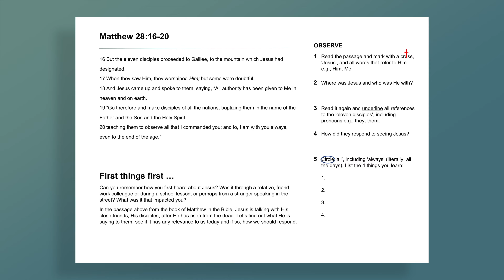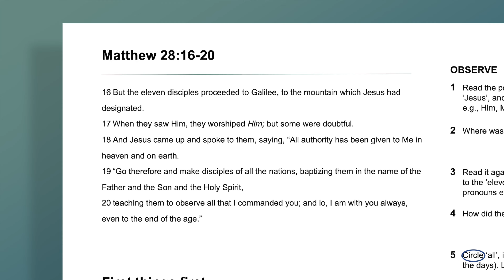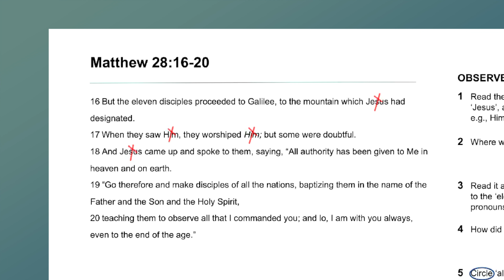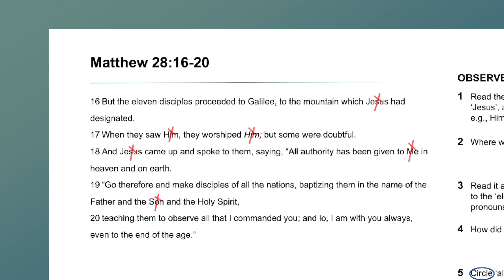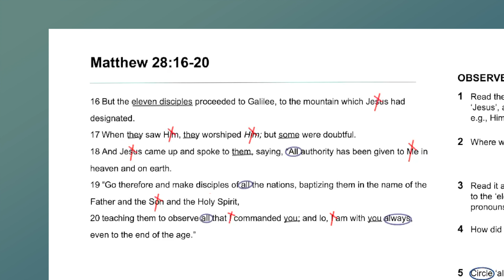👉Is this the BEST way to Study the BIBLE? 📖 Less than 15MINS! ⏰ Matthew 28:16-20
This Precept UK Matthew 28:16-20 Bible Study is the best study for Beginners who are new to Inductive Bible Study and are practical, quick resources perfect for newcomers and experienced alike. Understand so much more about God in less than 15 minutes with these short Inductive Bible studies!